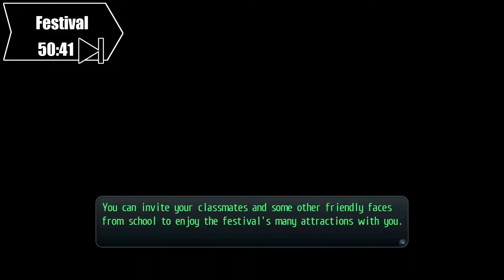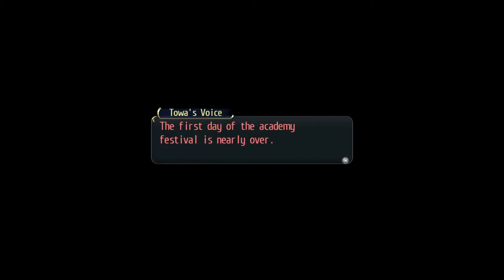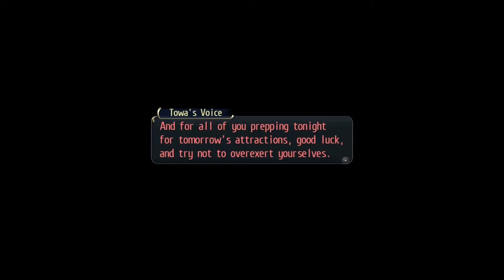Let's Play Trails of Cold Steel [Part 99/Festival-Spaß in Überlänge!] (Blind/German/Deutsch)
Da ich das Festival nicht auf mehrere Parts ausweiten will ist der Part heute mal eeeetwas länger geworden. Dafür mit einer sehr großzügigen Skip-Einblendung falls ihr nicht sehen wollt, wie ich (fast) meinen ganzen Tag mit Sara verbringe.